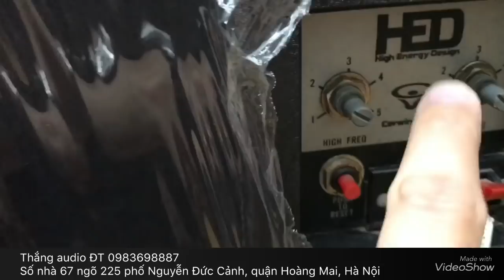Loa cerwin vega a324 bass30 đờ đầu và cerwinvega re25 đời sau bass25 vừa về Thắng Audio 0983698887